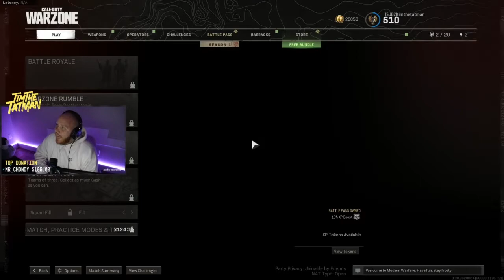TimTheTatman plays Call of Duty: Warzone [2021.02.17]